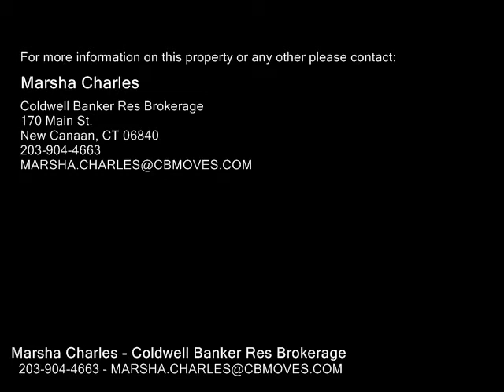58 Sunrise Avenue , New Canaan CT 06840 - Real Estate - For Sale -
58  Sunrise  Avenue , New Canaan  CT 06840  Real Estate  For Sale   Move right into this turn key Colonial with so much character and numerous recent updates including a sparkling new kitchen by Deane with Wolf range and quartz countertops, refinished hardwood floors, interior and exterior painting, landscaping, new cast iron oil fired boiler and Smart 50 indirect hot water heater.  Gorgeous yard and property and located close to Mead Park, train, and everything you will love about living in the town of New Canaan.

Marsha Charles
Coldwell Banker Res Brokerage